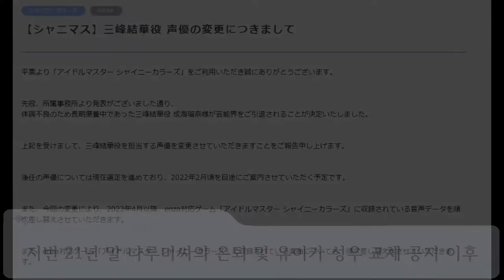사건 사고 후. 미츠미넹의 2대 성우 키스이 시오 씨 [希水しお]